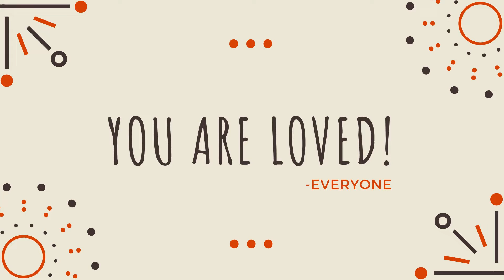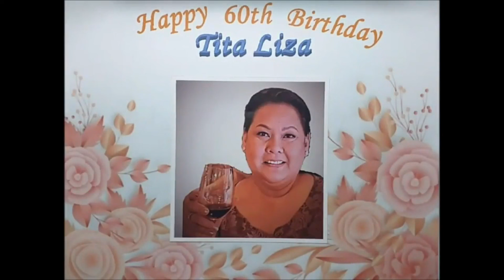Tribute for Liza Kapauan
Birthday Tribute for Liza Kapauan